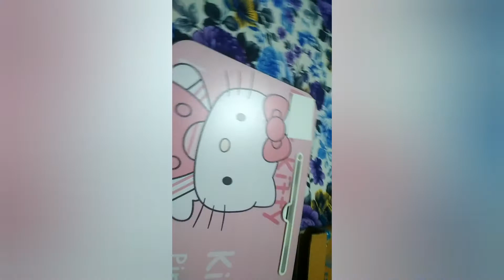I purchase new laptop study table